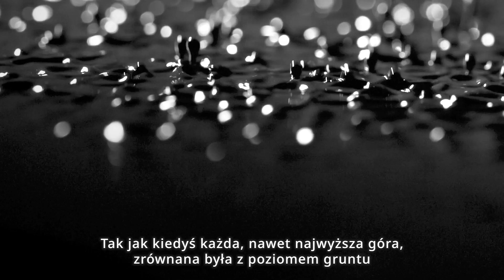SUPRIM - 20 lat historii | MSI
Czas upływa, ale nic nie powstrzyma SUPRIM przed chwałą 😎

Wejdź na wyżyny gamingu z topową serią kart graficznych MSI GeForce RTX 30 SUPRIM: